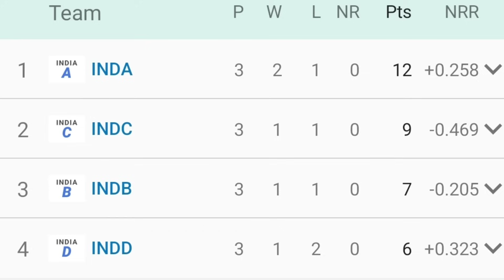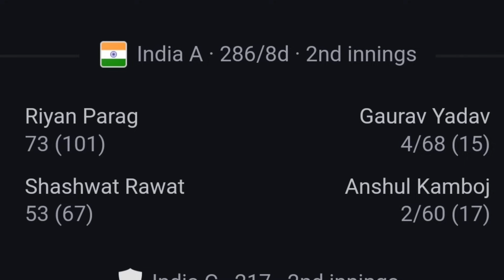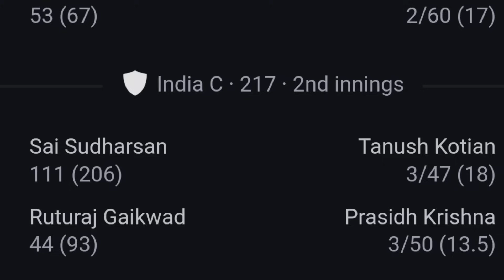India A Champion Of Duleep Trophy | Riyan Parag Champion 🏆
India A Win Duleep Trophy 2024 . Riyan Parag Shine in Batting . Riyan Parag Champion of Duleep Trophy Know in Very Brief. This Video is in Assamese Language For Assam Cricket Lovers .

দুলীপ ট্ৰফীৰ চেম্পিয়ন India A , ৰিয়ান পৰাগৰো চমক - এইবিষয়ে ইয়াত আলোচনা কৰা হৈছে । ভিডিঅ'টো ভাল লাগিলে আমাক লাইক কৰিব আৰু কমেন্ট কৰিব । আপোনালোকৰ এটা-এটা লাইক আৰু এটা-এটা কমেন্টে মোক নতুন ভিডিঅ' আনি থাকিবলৈ বহুত বেছিকৈ উৎসাহিত কৰি তোলে । আৰু লগৰ যিসকল লোকে ক্ৰিকেট খেলি আৰু চাই ভাল পায়, তেওঁলোকলৈ ছেয়াৰ কৰি দিব যদিহে চেনেলত আপুনি নতুন তেতিয়াটো আপোনাক আমি এৰি দিব নোৱাৰিম , সেইবাবে আপুনি আমাৰ এই নতুন প্ৰচেষ্টাক আগবঢ়াই নিবলৈ নতুন হিছাপে চেনেলটোক চাবছক্ৰাইব কৰিব ।